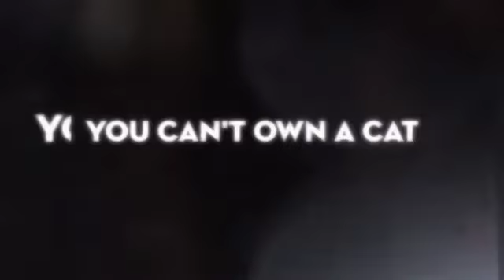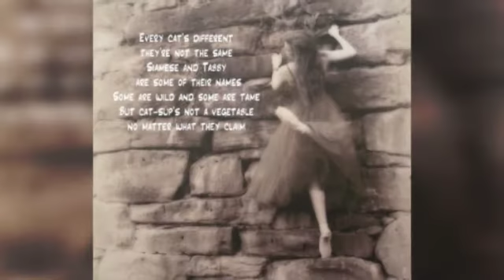You Can't Own a Cat--Summer Stage 2017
Kid Pan Alley's Paul Reisler at Summer Stage 2017.  Written with 5-8 year old group.

You Can’t Own a Cat
Paul Reisler with Ashton Mays and Second Stage younger group
Inspired by (picture of cat) by________

You can have your own cat
But you can’t own a cat
Cause cats are wild and independent
They don’t follow the rules
And they sure don’t go to school
Cats
Cats

Some cats are mean, some are nice
Some like to lick, some like to bite
Some lay around all day and others like to fight
But you can’t own a cat, that’s my advice

Cats
Cats

Every cat’s different, they’re not the same
Siamese and Tabby are some of their names
Some are wild and some are tame
But catsup’s not a vegetable no matter what they claim

Cats
Cats

But if you want a real friend, you’d better get a dog
They’re playful and loyal, you can’t go wrong
So get a dog

Cats
Cats
Cats

© Kid Pan Alley Music (ASCAP)